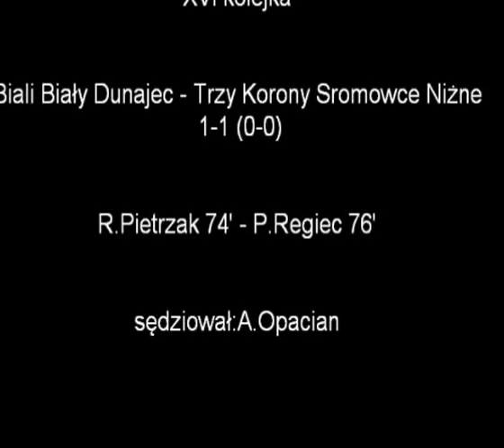Podhale B klasa wschód 04-05-14 Biali Biały Dunajec - Trzy Korony Sromowce Niżne 1-1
Skrót spotkania podhalańskiej B klasy wschód, pomiędzy drużynami Białych Biały Dunajec a Trzy Korony Sromowce Niżne, więcej na